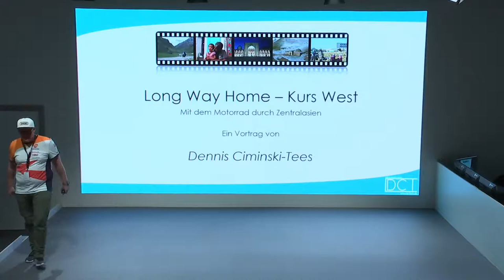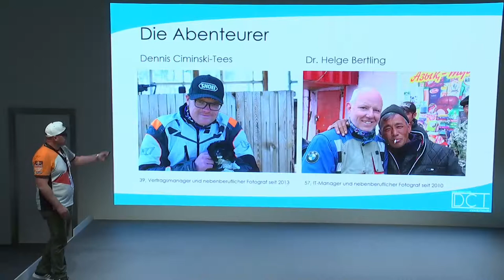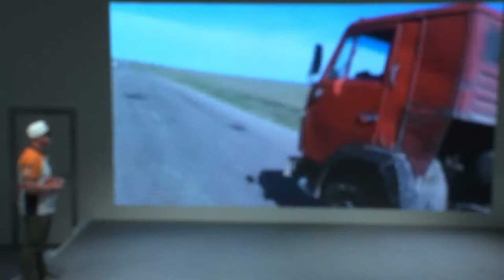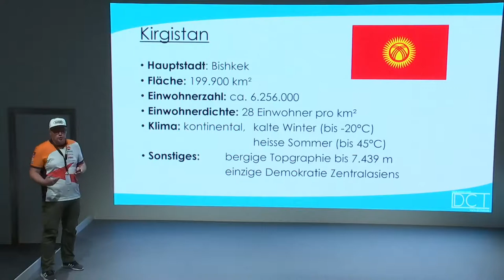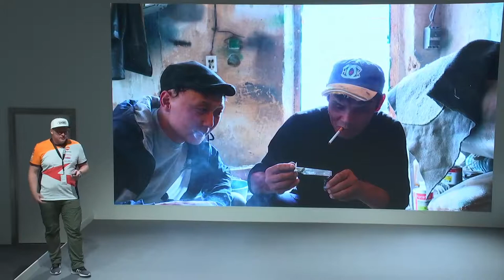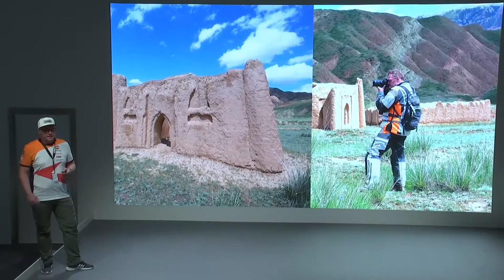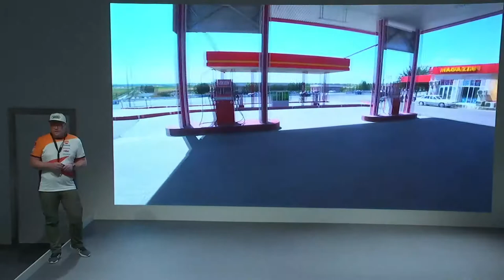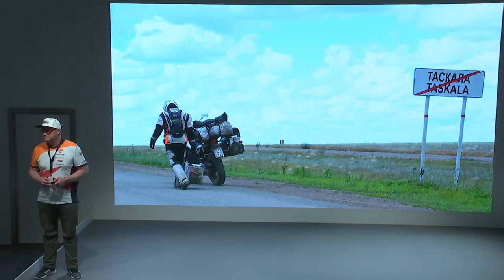Dennis Ciminski – Long Way Home – Kurs West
Dennis Ciminski live von der Tamron Bühne auf der photokina 2018